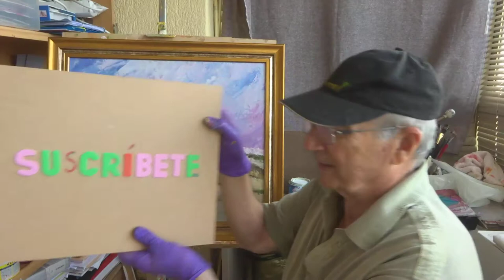Rostro abstracto con acrílico, por Palmeral. Arte enAlicante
Hay que perderle el miedo  a la pintura, a equivocarte y a poder pintar lo que salga, no pasa nada.
En el arte contemporáneo no se tiene en cuenta el gusto del espectador, no se pinta para que guste como Pollock, Rothko, Guerrero, Juana Francés etc. El arte e Alicante está en el culo de España por falta de proyección en los medios de comunicación, por eso los vídeos son fundamentales porque se ven en el mundo en el canal You Tube.